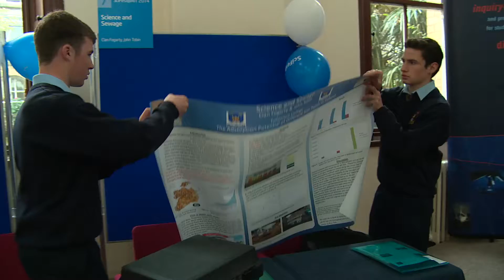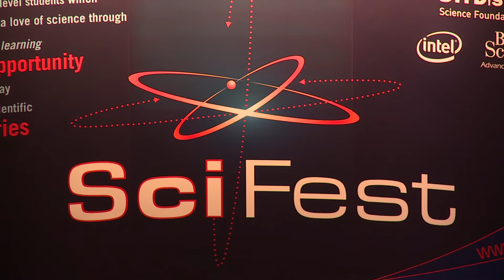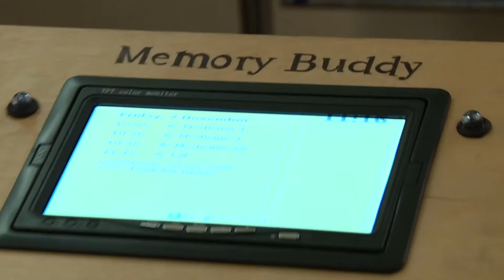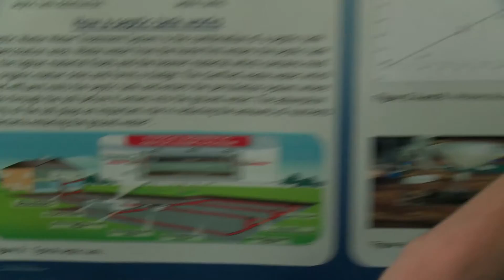SciFest National Final - SciFest@SFI Discover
The SciFest 2014 national final (SciFest@SFI Discover 2014) took place in the Marino Conference Centre in Dublin on 7th November 2014. A record number of over 6,000 students exhibited their projects in local and regional SciFest science fairs across the country in 2014. The awards were presented by Mr Damien English, TD, Minister for Skills, Research & Innovation.

Awards presented on the day included:

SFI Discover Intel ISEF Award. Trophy and an all-expenses-paid trip for the winning student(s) to represent Ireland at the Intel International Science and Engineering Fair (ISEF) in Pittsburgh, Pennsylvania, May 10-15, 2015.

SEAI INESPO Award. Trophy and an all-expenses-paid trip for the winning student(s) and their teacher to represent Ireland at the International Environment and Sustainability Project Olympiad (INESPO), May 31 - June 5, 2015.

Travel Award. An all-expenses-paid trip for the winning student(s) and their teacher/mentor to attend the Long Night of Science in Berlin in May 2015. Supported by the Department of Foreign Affairs.